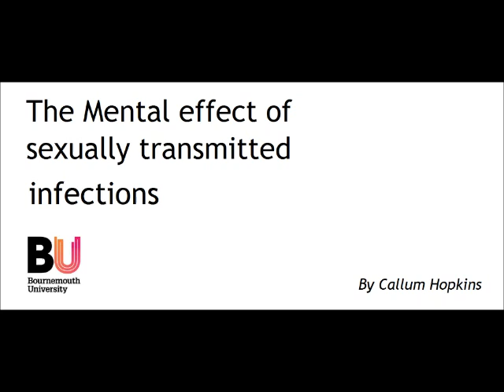The mental effect of sexually transmitted infections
A radio package created as part of my multi-media journalism degree at Bournemouth University